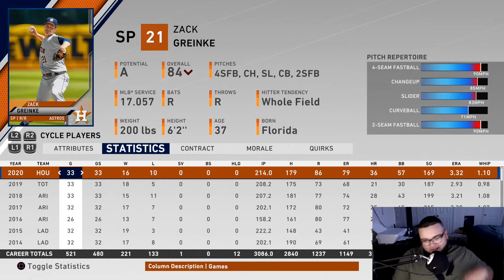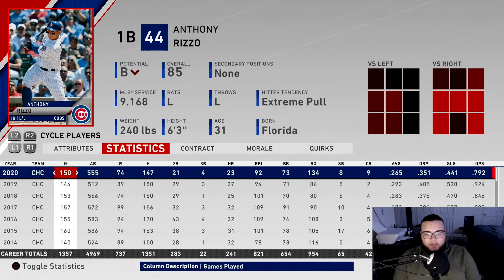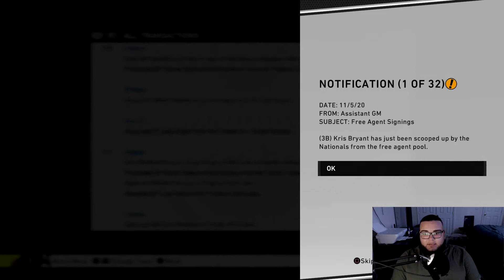HOUSTON ASTROS REBUILD | MLB the Show 20 Franchise Mode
REBUILDING THE HOUSTON ASTROS | MLB the Show 20 Franchise